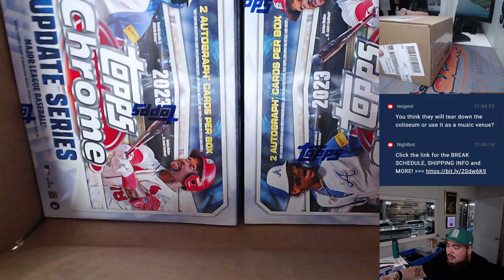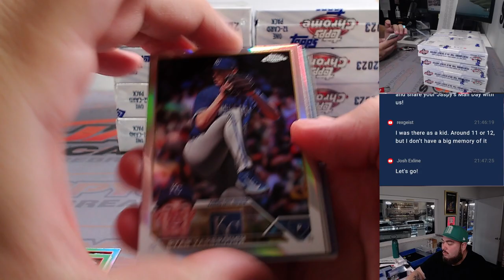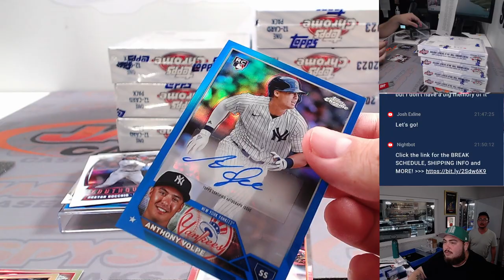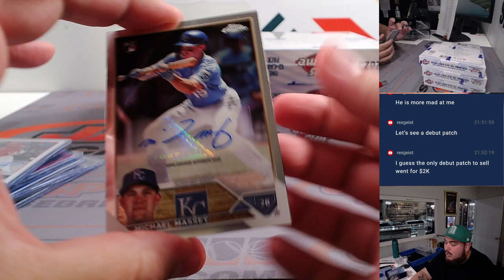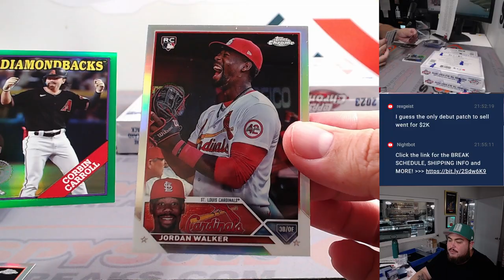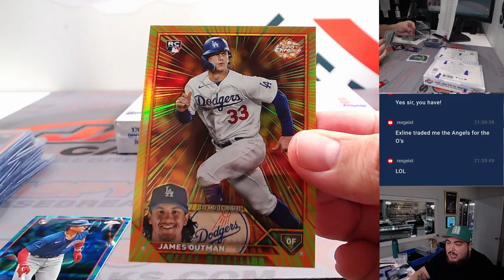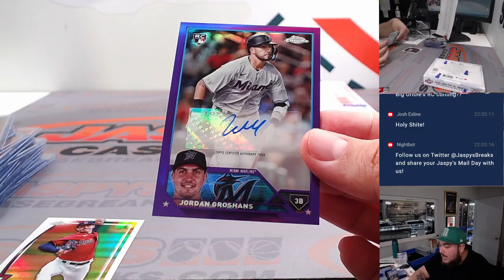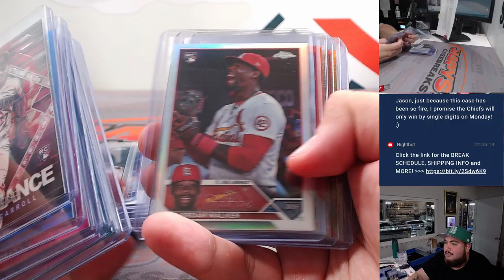HUGE HITS!! Thu. 11/16/23 - 2023 Topps Chrome Update Breakers Delight 10-Box Case #4 *PYT*